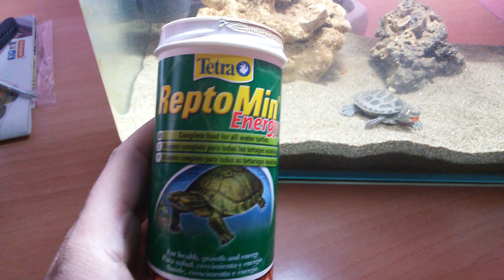Tortugas (Apalone Ferox, Falsa Mapa, Florida Softshell)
Hola Chabales.
Aqui os dejo mis tortugas, bueno mas bien son e mi hermana, ya que muchos me las habeis pedido como estaban, pues aqui las teneis, espero que os gusten y suscribiros si no lo estais.